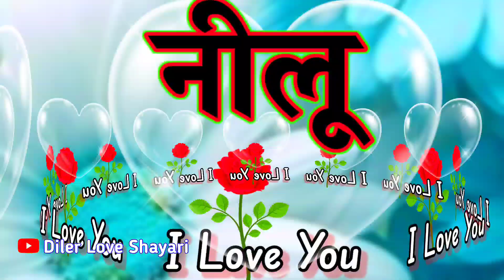Neelu name video status 🌹 नीलू नाम की शायरी वीडियो 🌹 I love u Neelu 💖 Neelu naam ki Shayari video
LOVE U ALL.  Take Care AND Be Positive.